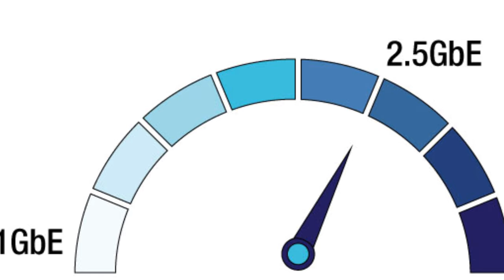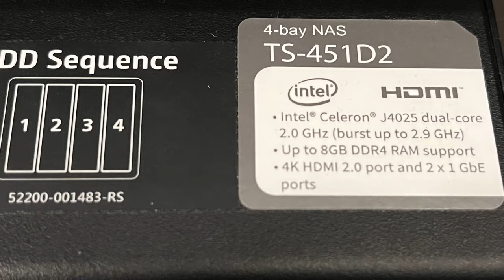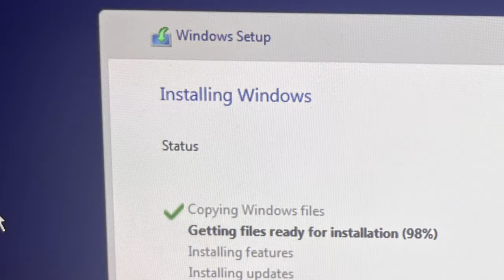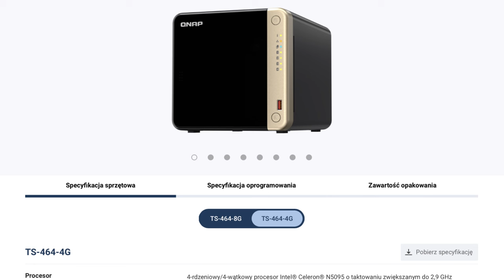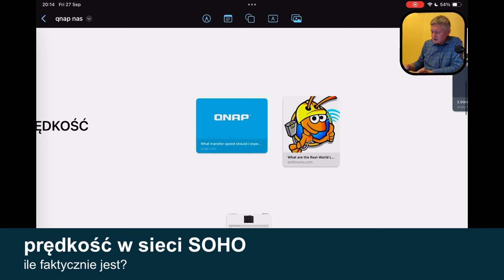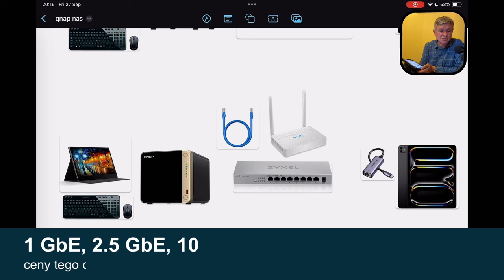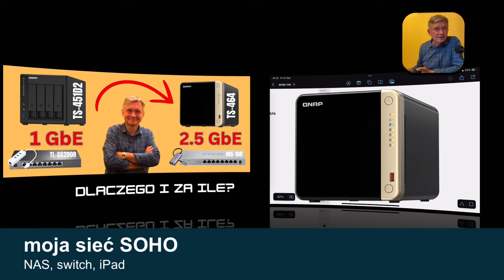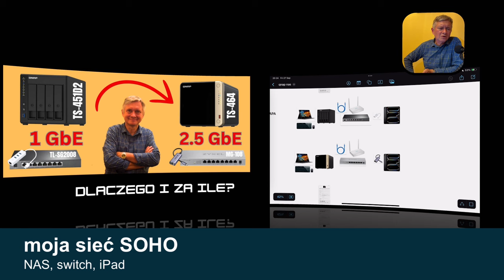Dlaczego sieć 2,5G a nie 10G w domu i małej firmie?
Moja sieć SOHO przeskoczyła z prędkości 1Gbps na 2,5Gbps.
Dlaczego 1G nie było wystarczające i Ile kosztował upgrade?
Dlaczego nie poszedłem w 10 GbE a zatrzymałem się na 2,5 GbE?

Ten 7-minutowy materiał jest pigułką wiedzy z ponad godzinnego spotkania naszej społeczności, które można obejrzeć tutaj:  Czy 1 Gbps to już za mało? Jaka sieć SOHO? 2,5 GbE? 5 GbE? 10 GbE?

Wszystko zaczęło się od zupełnie innego końca niż sieć… wkurzało mnie mulące Windows 11 na maszynie wirtualnej NASa. Za niewielką dopłatą zamieniłem serwer z procesorem 2-rdzeniowym i 8 GB RAM na 4-rdzeniowy i 16 GB RAM. Windows 11 Pro nabrało wigoru, a ja dostałem z dobrem inwentarza port ethernet 2,5 Gigabit. Poszedłem za ciosem i wymieniłem switch oraz kartę sieciową do iPada.
Póki co urządzenia do sieci 10 GbE są jeszcze zbyt drogie bym widział sens wskakiwania na taką prędkość w mojej sieci SOHO.
Zatem wylądowałem na przełączniku sieciowym Zyxel MG-108, serwerze NAS Qnap TS-464 oraz karcie sieciowej usb-c Ugreen CM648.
Jest to przesiadka ze switcha tp-link TL-SG2008, NASa Qnap TS-451D2 oraz karty sieciowe tp-link ue330.